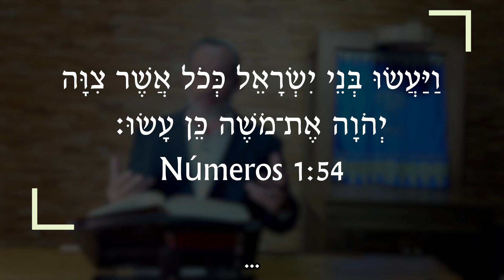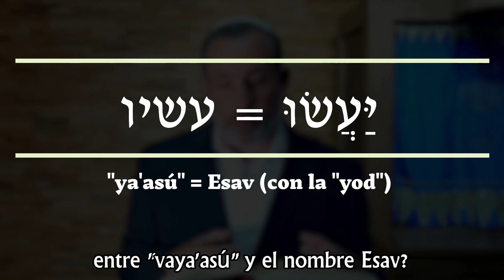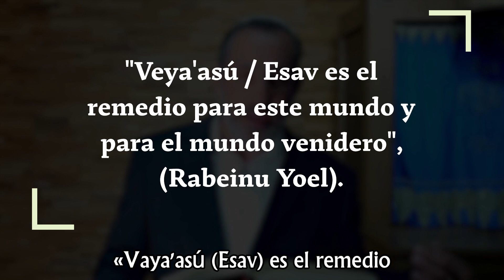Regá b’Ivrit 5784: Bamidbar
Únase cada semana al rabino Dr. Itzhak Shapira para la nueva edición de Rega b’Ivrit mientras profundizamos en la lengua hebrea y en nuestra fe. El rabino Shapira es el fundador de y